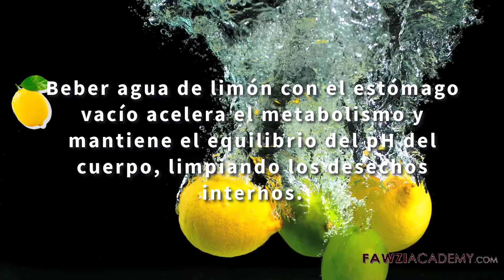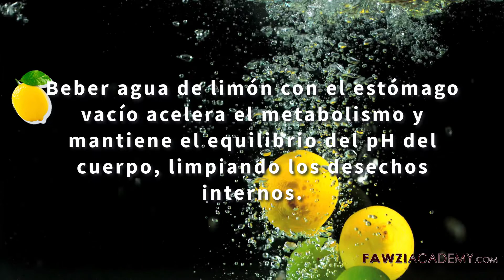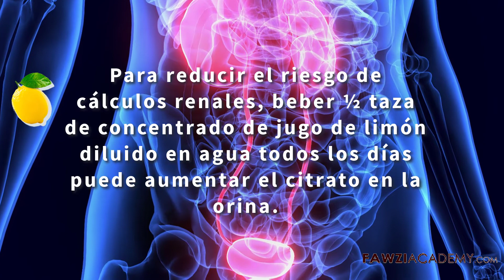(SP) 🌞 ¿Por Qué Tomar Agua de Limón en Ayunas? ¡Descubre sus Sorprendentes Beneficios!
¿Sabías que el agua con limón en ayunas puede ser clave para tu salud? 🍋 Desde apoyar tu hígado hasta mejorar la digestión y perder peso, este hábito tiene beneficios increíbles. ¡Dale a tu cuerpo el impulso que merece cada mañana! 🌿
💧 Agua de Limón para Bajar de Peso: ¿Cuánto Tomar Cada Día? 🥤
Beber agua de limón es ideal para el metabolismo y la pérdida de peso 🍋. Pero, ¿sabes cuánta debes tomar al día para obtener sus beneficios? Descubre la dosis perfecta y empieza a cuidar tu figura de forma natural.
🍋 Vitamina C y Agua de Limón: ¡Refuerza tu Sistema Inmunológico! 💪
El agua de limón está repleta de vitamina C, perfecta para tu inmunidad y energía diaria 🌞. Conoce cómo integrarla en tu rutina y cuida de tu salud mientras disfrutas de esta bebida refrescante. ¡Dale a tu sistema un boost natural!
👀 Agua de Limón y Digestión: ¿Funciona Realmente? 🚰
¿Problemas de digestión? El agua de limón puede ser tu solución 💧. Descubre cómo este simple hábito ayuda a tu sistema digestivo y reduce el malestar estomacal. ¡Di adiós a las molestias y disfruta los beneficios!
🔍 ¿Agua de Limón para los Riñones? Descubre su Impacto en tu Salud 🩺
El agua de limón no solo hidrata; también puede ayudar a disolver cálculos renales y cuidar tus riñones 💧🍋. Te contamos cómo funciona y la mejor forma de tomarla para ver resultados. ¡Cuida tu salud renal de forma natural!

0:00 Cuáles son los beneficios de beber agua de limón?
0:31 Cuántas veces al día se debe tomar agua con limón?
0:48 Qué pasa si me tomo una limonada en ayunas?
1:08 Puede el agua de limón reducir la presión arterial?
1:25 La limonada tiene mucha vitamina C?
1:41 El agua de limón ayuda a la digestión?
1:57 Beber agua de limón es bueno para el hígado?
2:12 Cómo afecta el limón a los riñones?
2:26 Cuándo debo beber agua de limón para adelgazar?

free images.